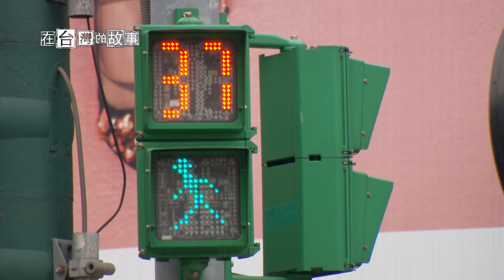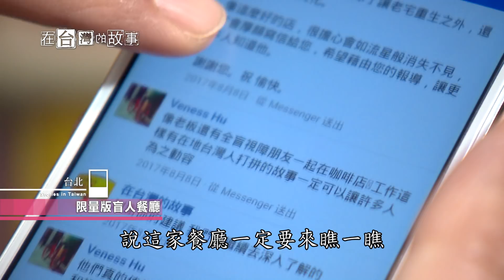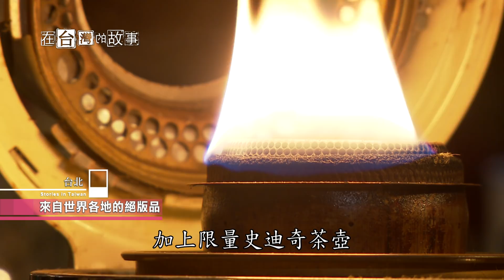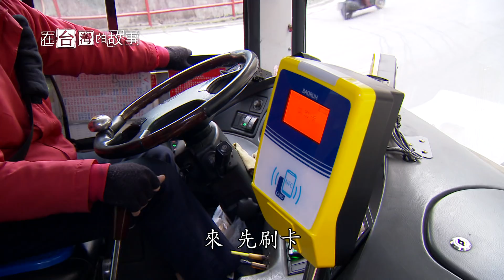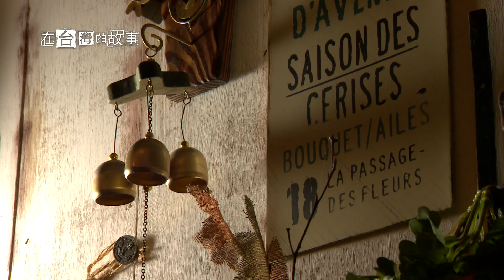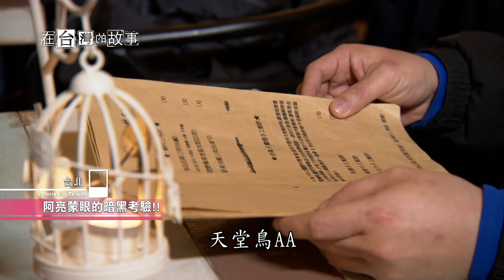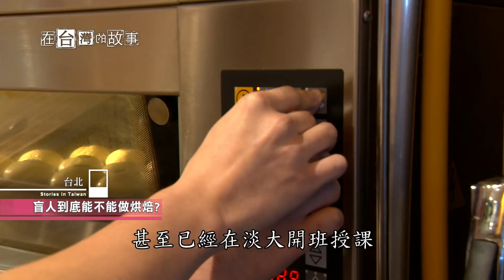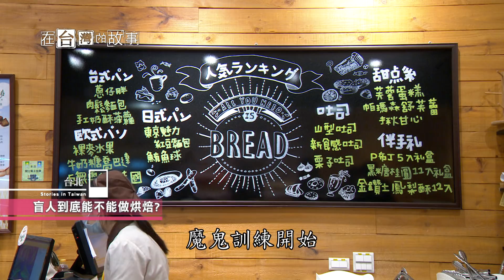【台北】全盲實習生 在台灣的故事 903集 20180410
如果你的眼睛看不見，你會想做什麼工作？
如果你是老闆，你會不會聘用盲人來工作？

Petit Tuz ，在法文裡的意思是指小兔子，
一家用味覺聽覺嗅覺打造的輕食雜貨舖，
以收藏世界各地限量雜貨為主，
有來自法國的藍色造型收音機、舊金山的絕版黑膠唱盤，還有重達三十公斤的美國高速公路緊急電話；
近千件的異國古物，數不清的價值，是許多雜貨迷的朝聖基地，隨意轉個身，還是拍照打卡的絕佳背景；

更酷的是👆
它還是全台唯一雇用全盲服務生的餐廳，
秉持著『給人幸福就會感到幸福』的理念，
兔爸兔媽，開啟了全盲生打工的第一道門；

當然，兩位盲生也沒讓老闆夫妻失望，
從跌跌撞撞，摔破了不少限量版杯盤，
半年過去，外場內場已能獨當一面；

像是正在朝律師之路前進的少傑，
用動人的嗓音，把溫暖傳遞給每位顧客；

而正在準備高考的晉宏，一邊懷抱著烘焙夢，偶爾會與客人分享他最新的手作甜點，讓大家都能感受到他逐夢的快樂。

儘管上帝剝奪了他們某些東西，
他們反而利用這殘缺，舞出更動人的生命。